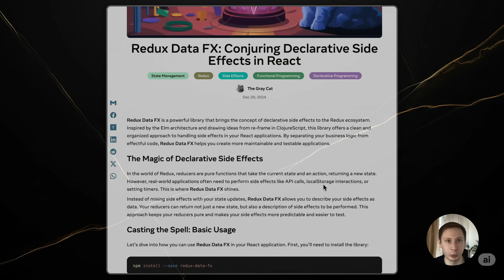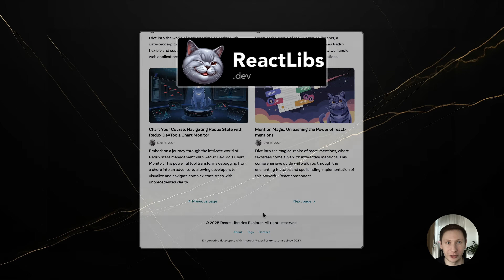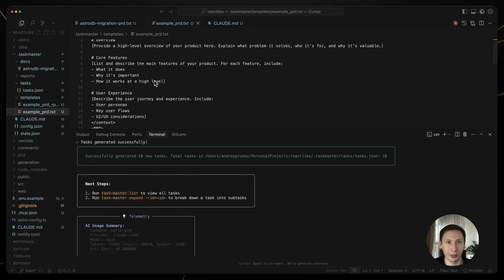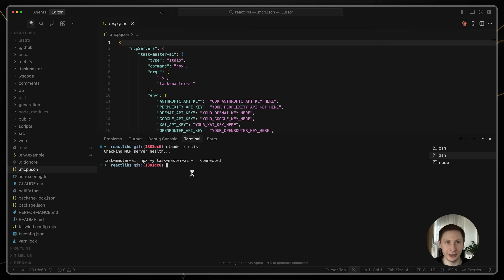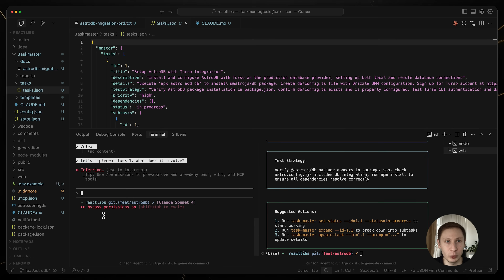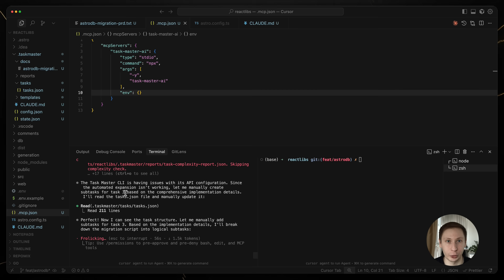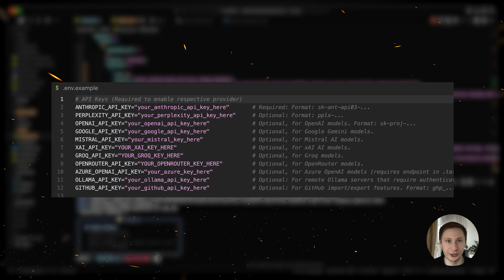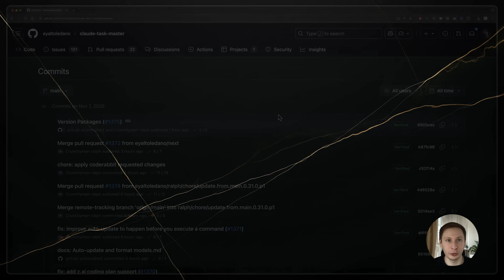How to Use Task Master AI (Real-World Tutorial)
What if your AI coding assistant wasn't just a pair programmer, but a full-on project manager? In this video, I take a deep dive into Task Master AI, a powerful tool for AI project management that aims to solve one of the biggest problems in AI development: context decay.

Unlike other tools, Task Master uses a Model Control Protocol (MCP) server to manage your project's state. This means the AI can query for specific tasks without flooding its context window, allowing it to maintain focus and "remember" the entire plan.

I put it to the test on a real-world project: migrating my 500+ article Astro blog from MDX files to Astro DB. Join me as I go through the full workflow:

- Installation & Setup
- Parsing a Product Requirements Document (PRD)
- The core expand (for task breakdown), next, and update commands
- A major debugging "hiccup" that almost stopped the project
- My professional takeaways on this powerful methodology

Is Task Master the AI project manager you've been missing? Let's find out.

*Timecodes (Chapters)*

00:00 - Intro
01:03 - Project Overview
01:57 - Installation & Setup
03:04 - Parsing the PRD
03:45 - How Task Master Works (MCP)
04:51 - The Core Workflow
06:15 - My Real-World Experience
08:08 - Hiccup 1: The .env File Mystery
08:31 - Hiccup 2: The Missing CLI
08:36 - Purr-fessional Takeaways
10:01 - Outro